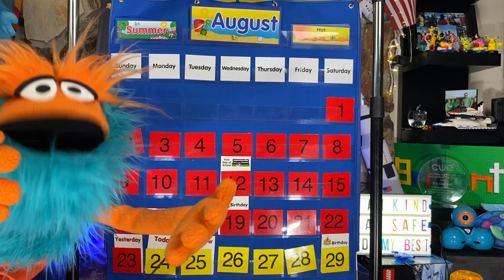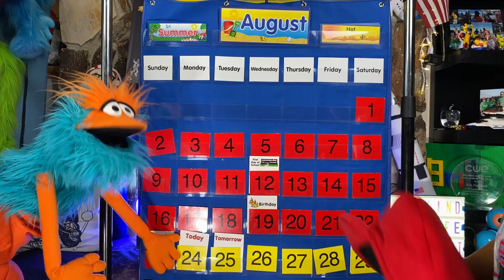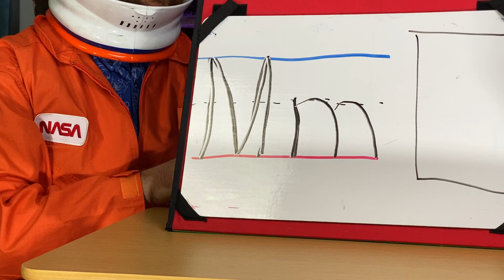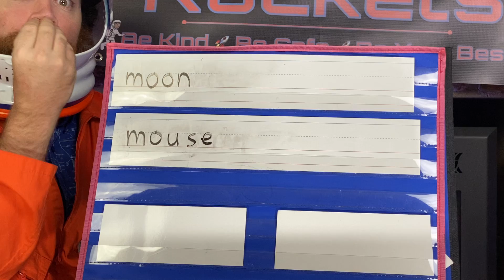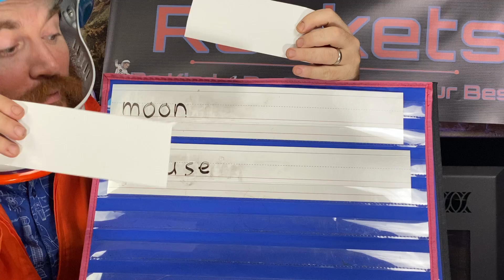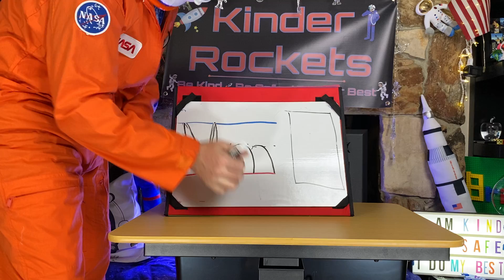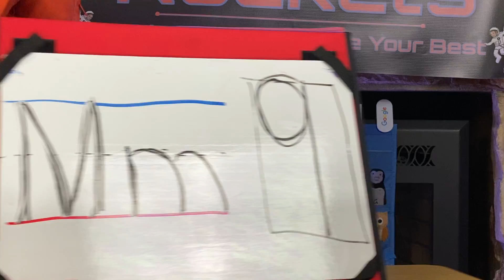🚀KR 2020 Morning Message Day 9/ Mensaje de la mañana Día 9